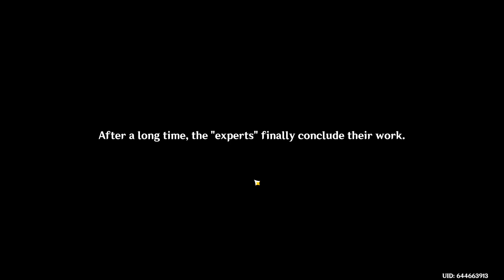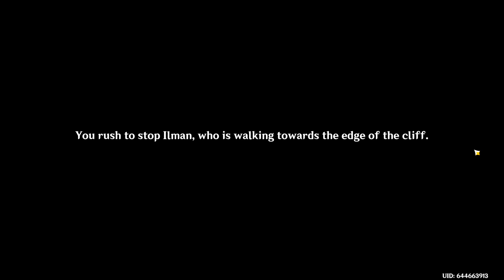Sapientia Oromasdis Chapter: Act I {Nahida Story}